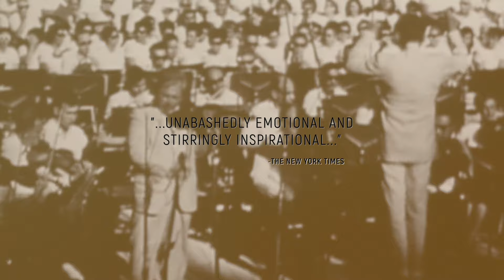IN SEARCH OF PEACE (2001) | Official Trailer | 4K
Starring: Michael Douglas, Edward Asner, Anne Bancroft, Richard Dreyfuss, Miriam Margolyes, Michael York, Richard Trank

In Search of Peace documents the first two decades of the Middle East conflict with honesty and heart. This history of Israel begins in 1948, and though the conflict itself has yet to reach a resolutely peaceful end, director Robert Trank follows the chain of events up through 1967 with the birth of a new country. Both sides of the conflict are presented honestly and blamelessly in an attempt to offer new insights to one of the most historic moments of the 21st century.

Feature: 1:05 Minutes